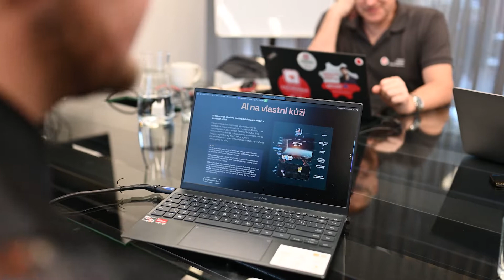Laboratoř: Startupy oceňují pravidelný mentoring šitý na míru jejich projektu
Nahlédněte s námi do programu naší Laboratoře. Takto vypadají individuální mentoringy. Každému týmu se věnujeme individuálně. Žádné generické rady či doporučení. Řešíme konkrétní potřeby.